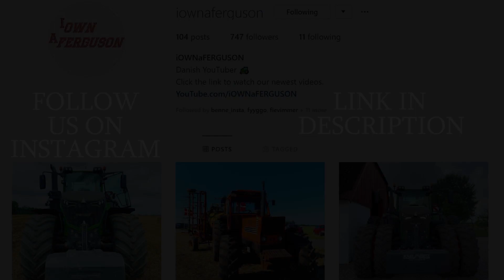Ford TW25 GOES MAD Making Full Pulls All Day | Ford TW-25 Combilations | Tractor Pulling Denmark